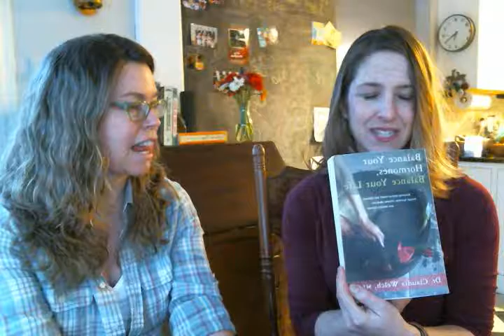Gingersnap with Lisa Redfern: Episode 58 (Kate Nicholson)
Gingersnap: A Conversation and a Cookie with a Creative Mainer, Episode 58 with Kate Nicholson, Bath-based massage therapist and yoga teacher, who specializes in women's health and essential oils. She made our yummy ginger molasses cookies. Thank you Kate!